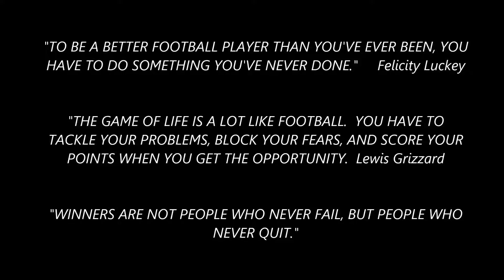Farmington Football 2016 Final youtube